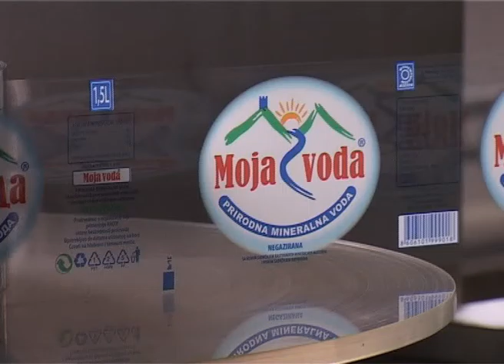Tv Victoria Vesti na rumunskom jeziku 21.07.2016